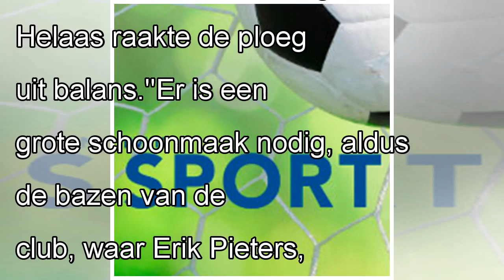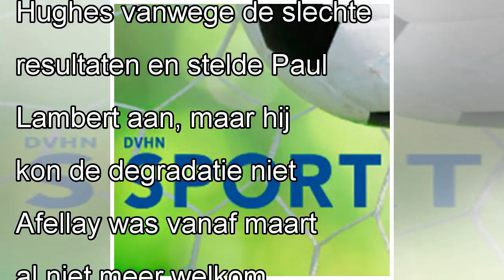Stoke erkent falend transferbeleid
De eigenaren van Stoke City erkennen dat het transferbeleid bij de club heeft gefaald. Peter en John Coates geven de fouten ruiterlijk toe in een verklaring op de website van de club, die is gedegrade...